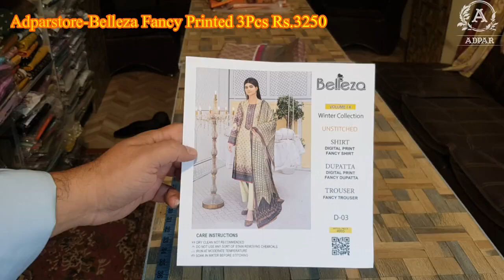Belleza Fancy 3Pcs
Un-Stitched
Premium Quality Fancy Printed Suits
3Pcs Suit
Printed  Shirt with Color stripes
Printed Dupatta with Jaquard stripes
Plain Dyed Trouser with Color Stripes

Discounted Price: Rs.3250 Only